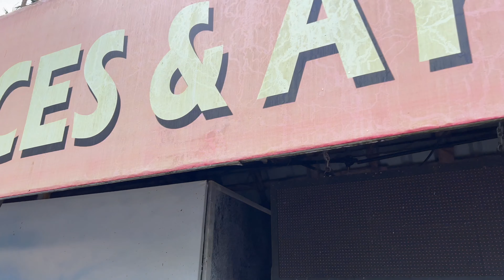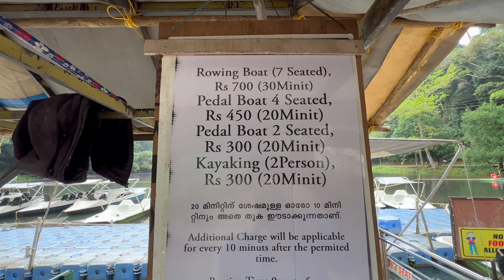Asias's 2nd Largest DAM 😱 banasurasagardam | wayanad Trip | EP #2 | Travel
Welcome to our exciting road trip adventure from Bangalore to Wayanad!